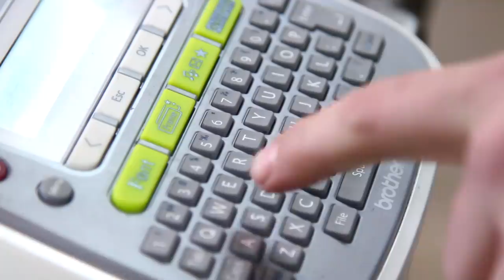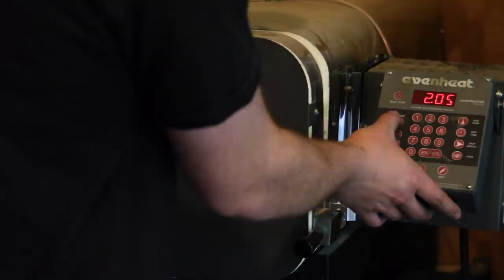Forging a Hewing Axe - Blacksmithing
Lincoln Electric Powermig 210 Mp -

Stanley tape measure -

Milwaukee Cordless Grinder

Milwaukee Grinder -

Milwaukee Portaband -

Milwaukee Portaband replacement blades -

Milwaukee shockwave bit set -

Milwaukee Hammer Drill -

Milwaukee Battery -

Milwaukee Impact driver -

Lansky Deluxe 5-Stone Sharpening System -

Lincoln Electric VIKING 3350 Steampunk Welding Helmet -

Lincoln Electric MIG Welding Pliers -

Lincoln Electric Premium Leather MIG Stick Welding Gloves -

Lincoln Electric Grain Leather TIG Welding Gloves -

Milwaukee Drill Bits -

Klean-Strip Green QLO45 Boiled Linseed Oil -

Steel hammer and axe wedges -